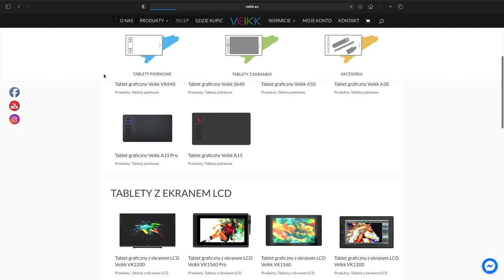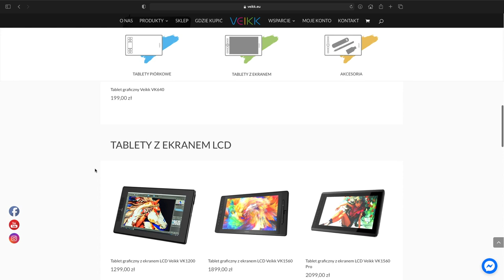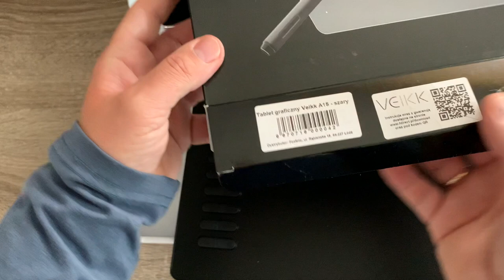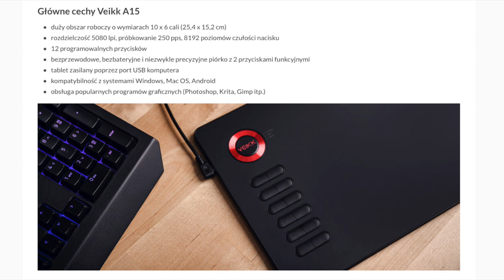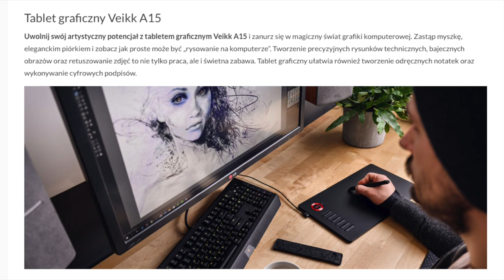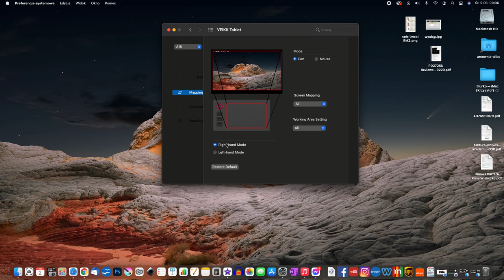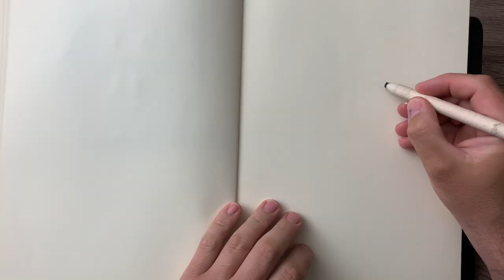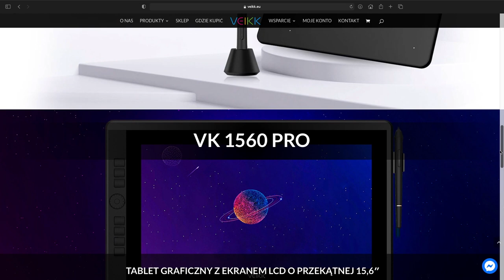TABLET VEIKK A15 VS SZKICOWNIK I OŁÓWEK // TEST RECENZJA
Co wypadnie lepiej? Malowanie na tablecie czy rysowanie klasyczne? Dziś testuję tablet piórkowy VEIKK A15 oraz stworzę dwie szybkie prace - przy pomocy tabletu oraz tradycyjnie w szkicowniku!